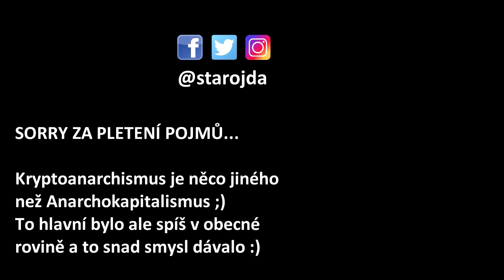PROČ mám rád ANARCHISMUS, proč NEMŮŽE FUNGOVAT a CO NÁM MŮŽE DÁT [Inspirace Urza a StandaShow]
Urza je apoštol Anarchokapitalismu  a jeho myšlenky (prezentované i na streamu StandaShow) mě inspirovali k několika úvahám. Proč jsou my tyto myšlenky blízké, ale proč nemůžou fungovat? Můžeme se od anarchismu něco naučit? Lze vyměnit systém pomocí změny paradigmatu a výchovy?